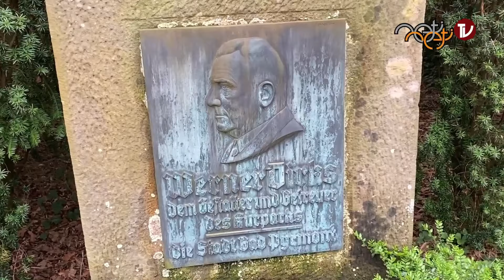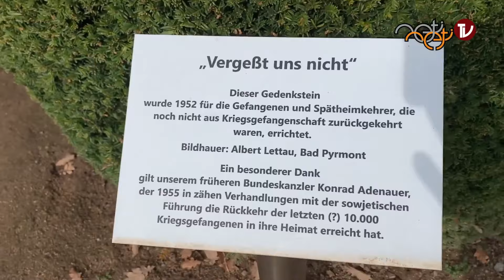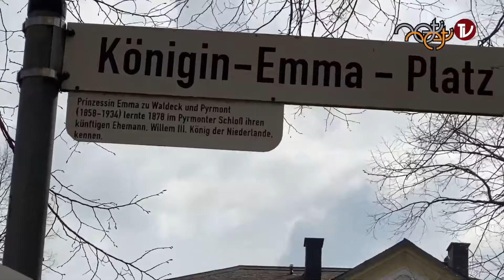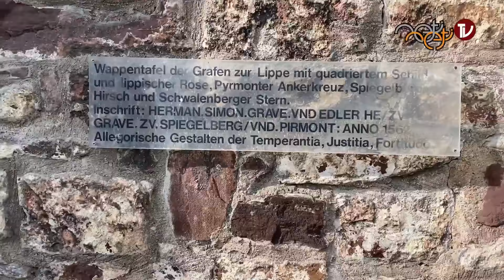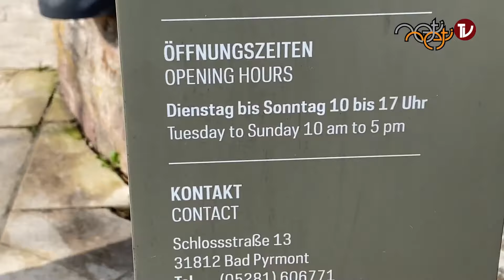TEİL 1 - SELBST-GESPRÄCHE mit RADI'KARL' ‚KARL'aschnikow - MAI 2024 - Bad Pyrmont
SELBST-GESPRÄCHE mit RADI'KARL' ‚KARL'aschnikow - MAI 2024 - Bad Pyromont

🔱  Sei das, was du nicht nicht sein kannst!
🔱  von Selbst zu Selbst
🔱  Selbstgespräche
🔱  Mystische Artist

🔱  "Neti Neti TV" auf YouTube für mehr Karl Renz Videos

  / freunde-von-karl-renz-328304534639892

Die Aufnahmen sind alle aus BAD PYRMONT